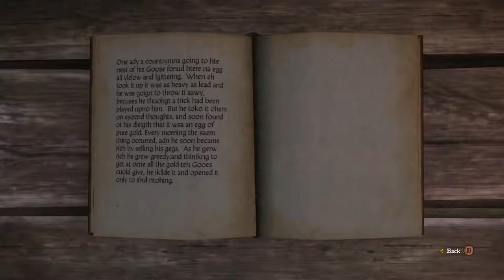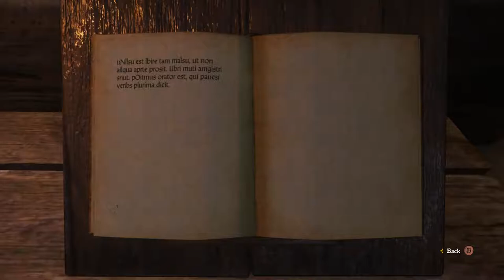Kingdome Come: Deliverance [de/en][v.1.0.] - 47 SideQuest Mightier than the sword